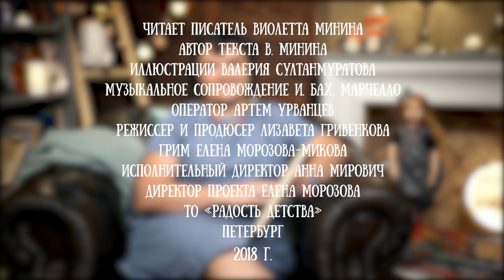Виолетта Минина читает свою сказку "Рыжая принцесса"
Виолетта Минина - детский писатель. Ее сказки можно найти не только в отдельных книгах, но и на страницах детских журналов.